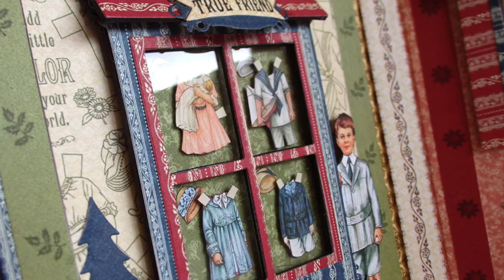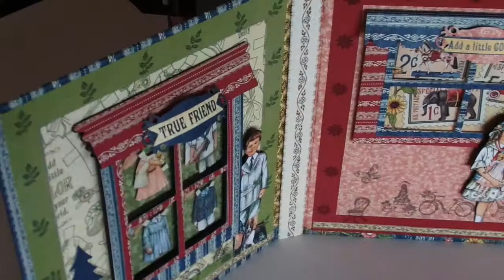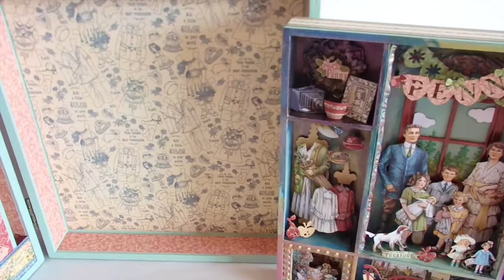Hello Penny's Happy love home!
Graphic 45 Ambassador project.
You can see all detail Penny's house and I made her shopping mall too so I hope you enjoy this !!Thank you so much!!